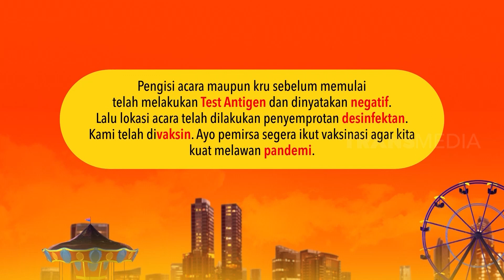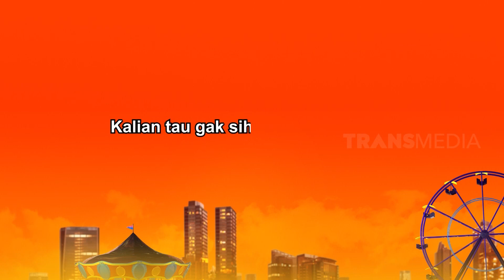[FULL] KISAH ROMEO & JULIET | OPERA VAN JAVA (05/10/21)